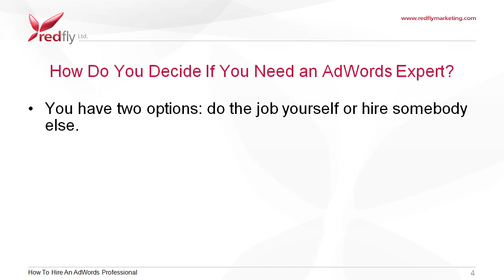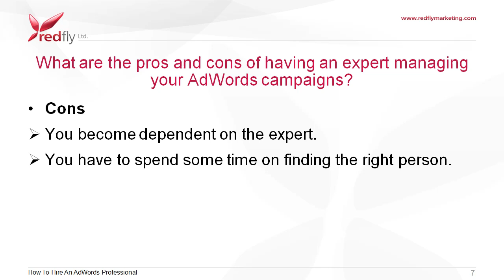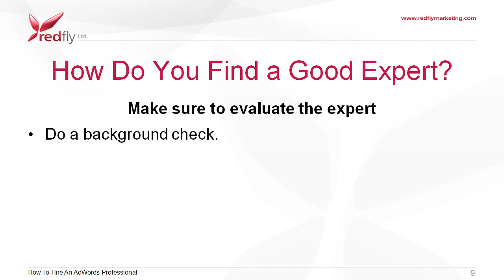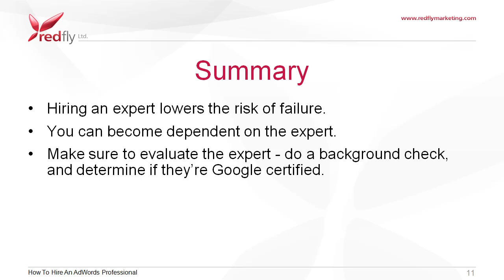Google AdWords Basics Tutorial 10 - How To Hire An AdWords Professional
Hiring the wrong person to manage your AdWords campaigns could cost you money and with very little return. Save yourself from the trouble and do a little research and evaluation first.